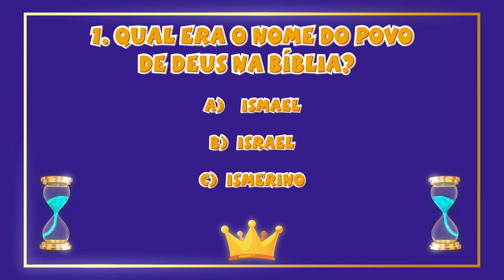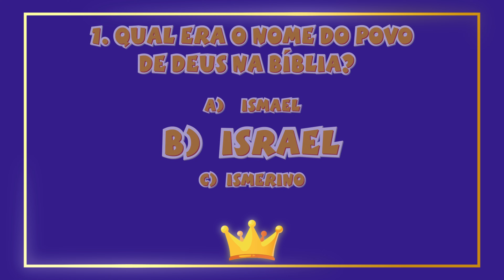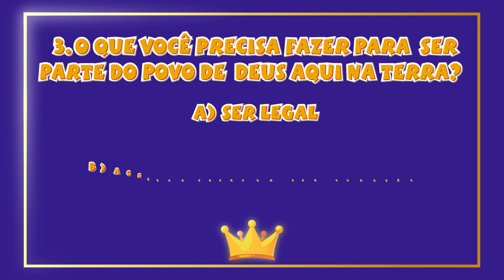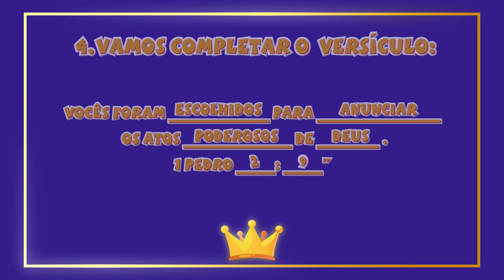Radicais Kids - Deus tem um povo EP.01 - Reis e Profetas da Bíblia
O rei Timóteo, as princesas Sara, Dani e Elisa e também o profeta Davi te levarão ao fantástico universo dos Reis e Profetas da Bíblia! Serão lindas e emocionantes histórias e muita coisa para aprender! Se prepare!

Hoje aprendemos que Deus tem um povo aqui na Terra e Ele quer ser conhecido através do seu povo.

O versículo de hoje é:
“Vocês foram escolhidos para anunciar os atos poderosos de Deus” (1 Pedro 2.9)